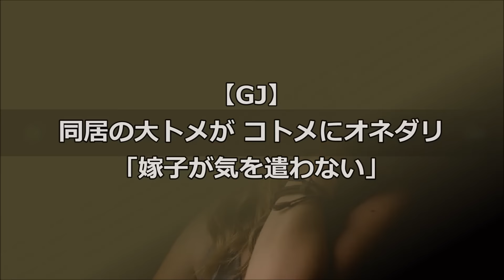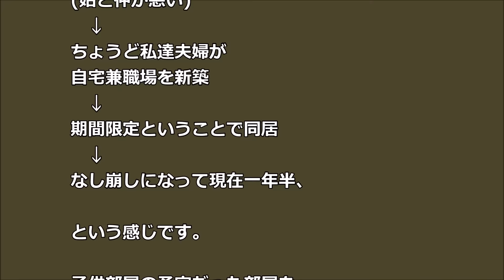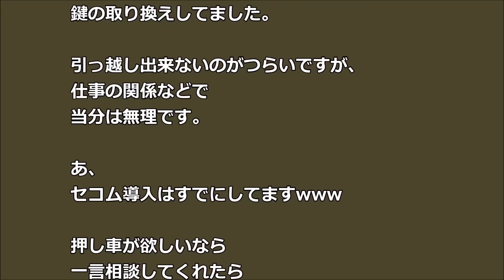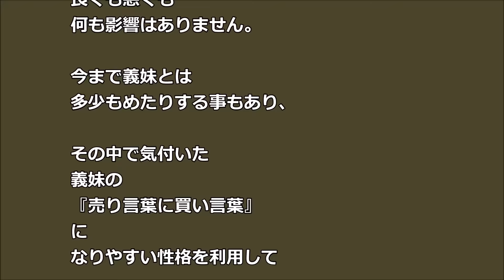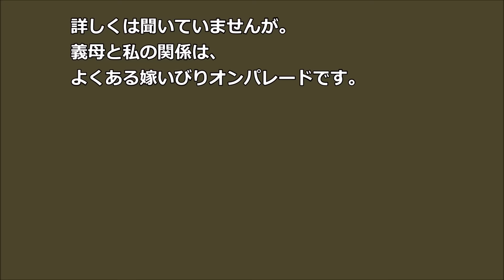【GJ】同居の大トメが コトメにオネダリ 「嫁子が気を遣わない」